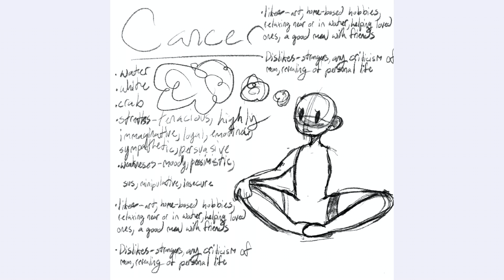Drawing Some Zodiac Signs As Cute Girls, pt 1!!!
Hello everyone, I think I finally found my intro, so hope u like that. I drew my family’s zodiac signs as characters, so I only had to do 2 but I’m going to do a part 2, 3, and 4 is this video does well. I also decided how I want to do thumbnails, so I hope this style of them looks good, I am also almost at 100 subs, so I’m going to post a video about that soon. Thank u all so much for this, and also watching this video, because I actually put time into this. See u in the next video, bye!!!